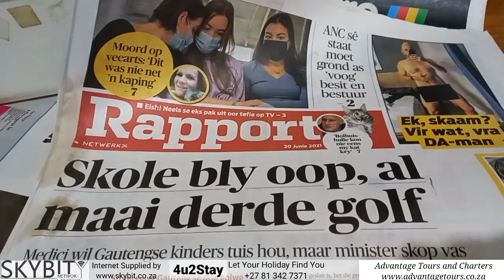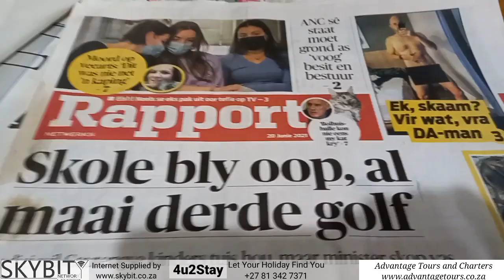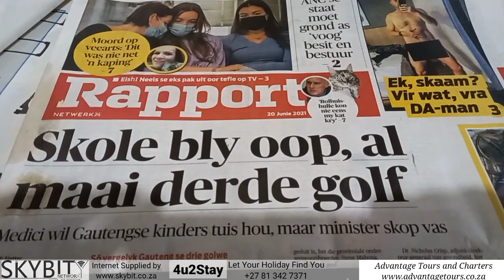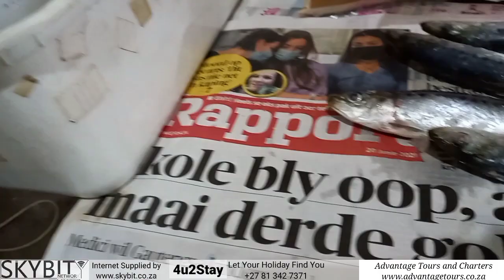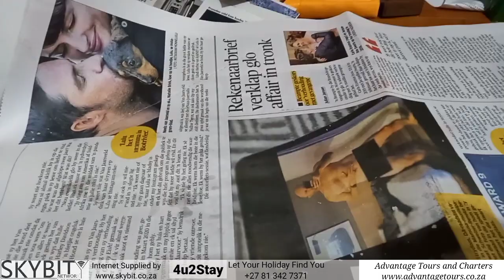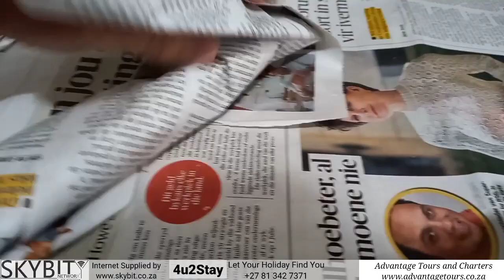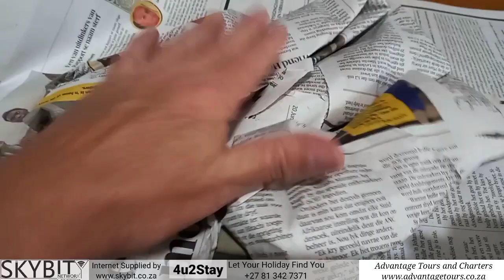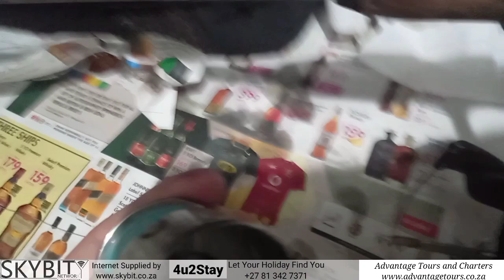St Lucia Estuary - 20 June 2021 Green Bait Prep and Reel Repairs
20 June 2021

Green Bait Prep. How to minimise your Carbon Footprint by prepping your bait for extended shelf life.

Also some Insider Tips on salvaging rusted Reels.. almost reel Repairing.

Pardette out for the count.

Boat Based Whale Watching and Charter Fishing. Land based Game Drives and Birding Safaris.

Blue Forest Webdesign
Webdesign
Web hosting
Domain Names

Advertisers
St Lucia Tours and Charters
John Dory's
St Lucia Estuary
3936

4u2Stay - St Lucia Estuary
Self Catering Accomodation
Petrus Viviers

Tours Africa
One click, best prices, best experiences.

Camera
Canon PowerShot SX430is
Best Settings Guide

4u2Stay Referral
BookingCom

4u2Fish
Frank Gainsford AKA Frankie2Socks